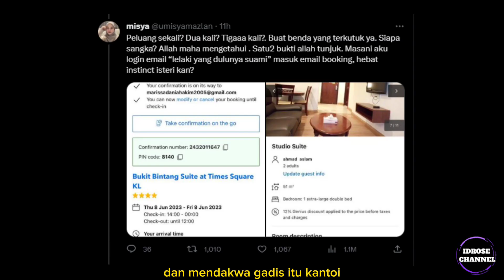KECOH! Akhirnya Abby abadi buka mulut isu ank di tuduh 'penyondol'.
Sumber : Google @BHOnlineTV